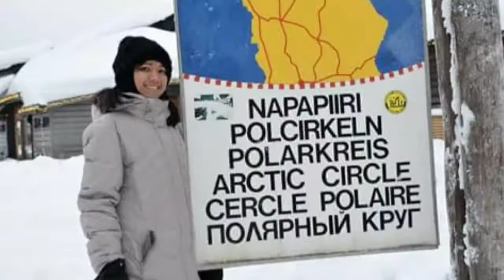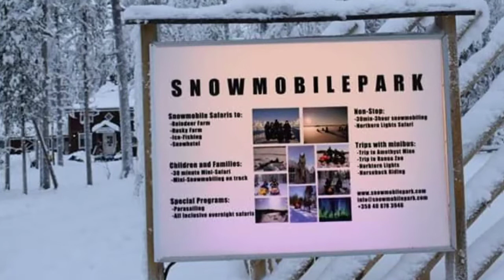Husky sledding |naik kereta yang di tarik siberian Husky di kutub|Santa Claus Village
The Winter in Santa Claus Village in Rovaniemi in Finnland. This Video were taken in early Februar 2018. Dua Jejak